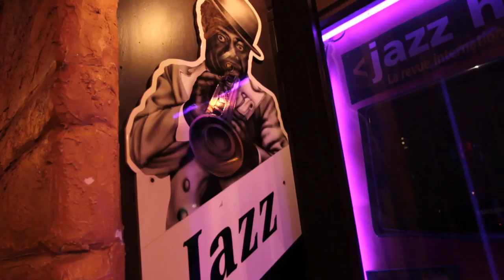365 Paolo Fresu, il tempo di un viaggio - Trailer ufficiale - Al cinema dal 05/06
Documentario/Musicale di Roberto Minini-Meròt
Trama e foto di "365 Paolo Fresu, il tempo di un viaggio"
Con Paolo Fresu, Vic Albani, Raffaele Casarano, Fabrizio Fresu